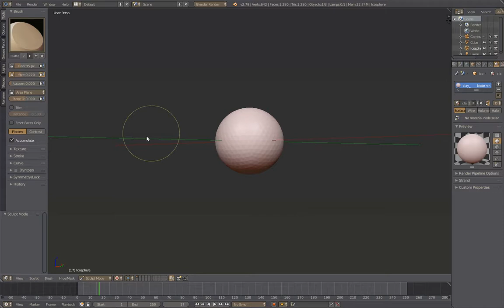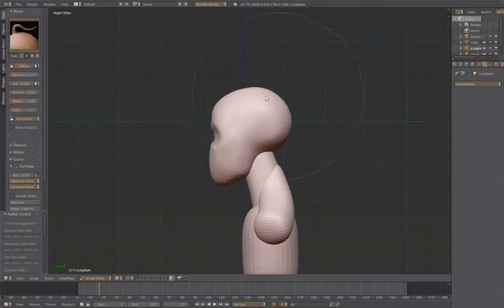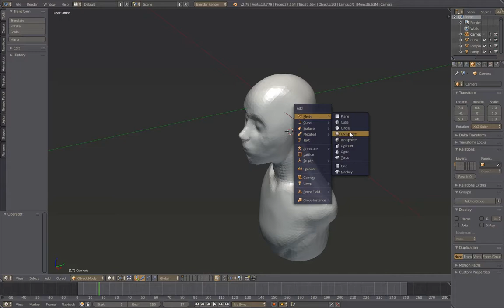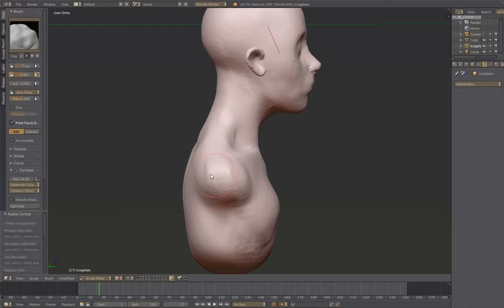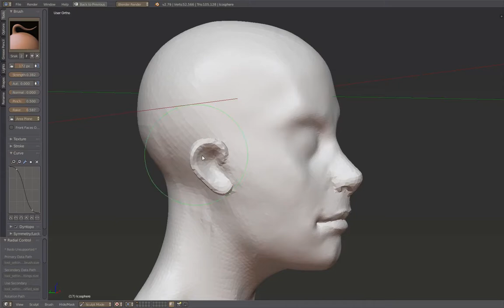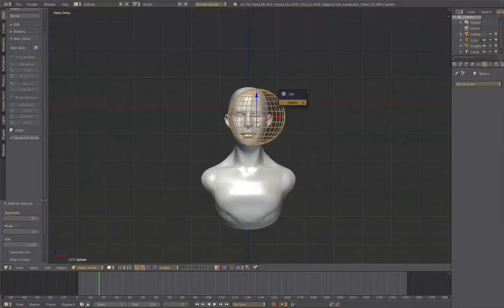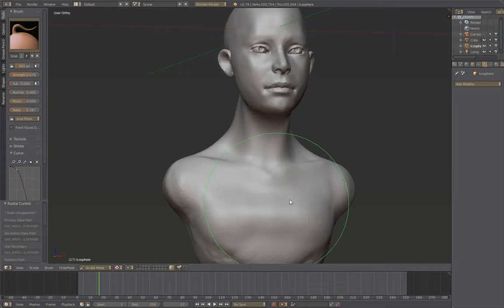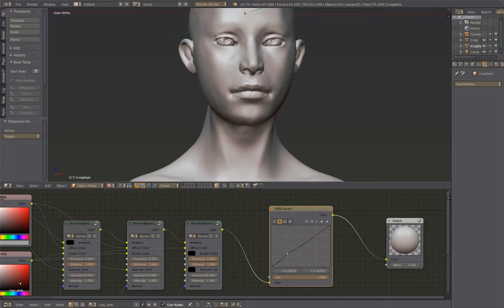Timelapse Again, sculpting a head(improved technique)